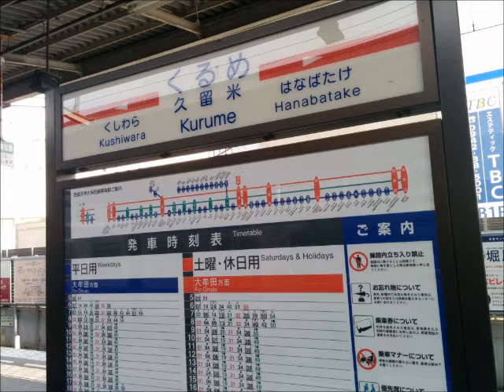【駅放送】西鉄久留米駅 大善寺行普通 到着予告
西鉄電車では徐々に駅メロディが使用されるようになってきています。